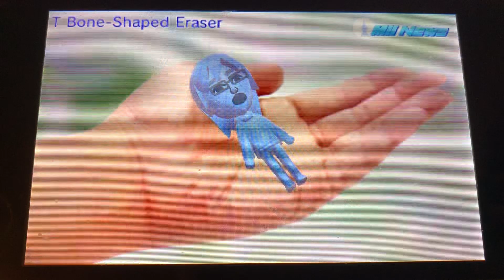Tomodachi Life - Mii News - T Bone-Shaped Eraser